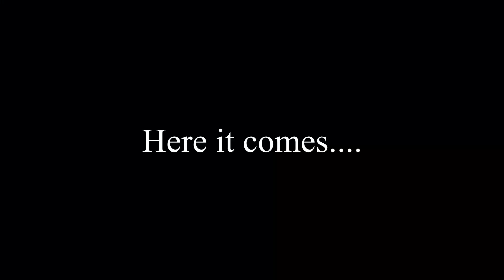Building an Arduino Robot Mower: Challenges and Lessons Learned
Join me as I take on the ambitious project of building a robot lawnmower using 3D printing and Arduino technology. Watch as I encounter unexpected obstacles and setbacks along the way, including a near-fire incident! But don't worry, I wil share my valuable lessons learned and show you how I overcame these challenges to complete the project successfully. Whether you're a DIY enthusiast or simply love robotics, this video is sure to inspire and entertain you.